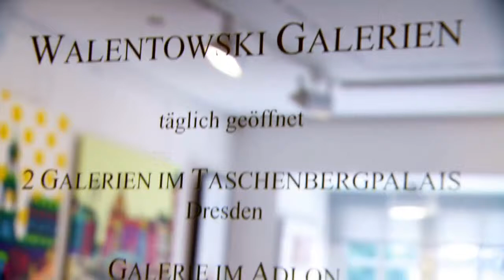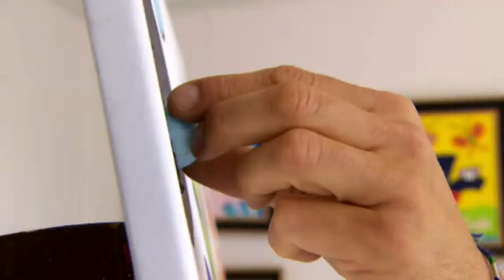Markuss Göpfert - Kunstadventskalender 2013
Kunstadventskalender 2013 mit Florian Fitz und Markuss Göpfert